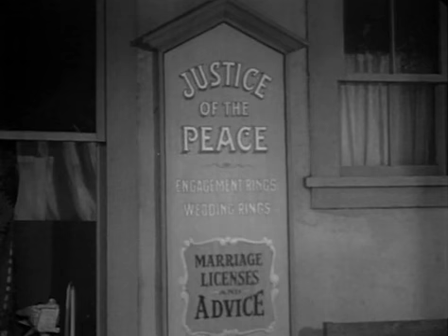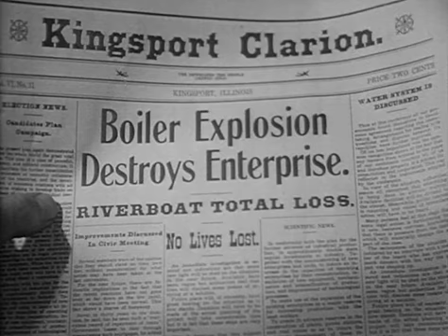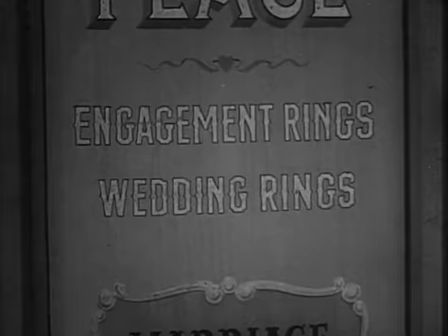RIVERBOAT S1-E21 the path of the eagle